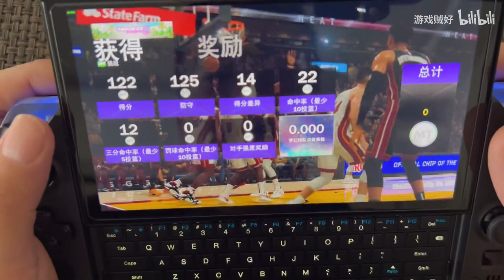The NBA 2k23 on GPD WIN 4